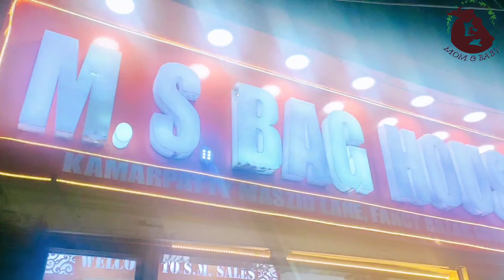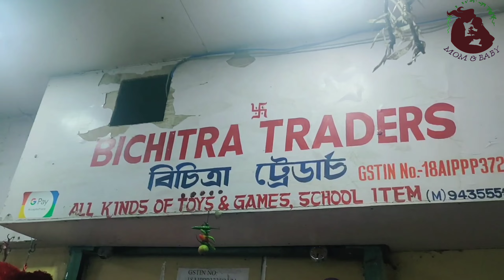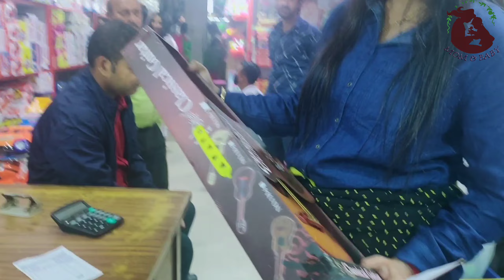FANCY Bazaar ৰ ভিতৰত এখন মিনি Fancy বজাৰ || ইমান কম দামত কিনিলো😳Wholesale price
U can buy anything in the cheapest price